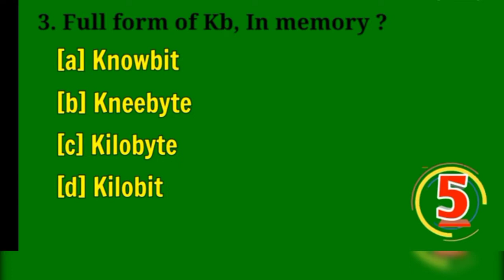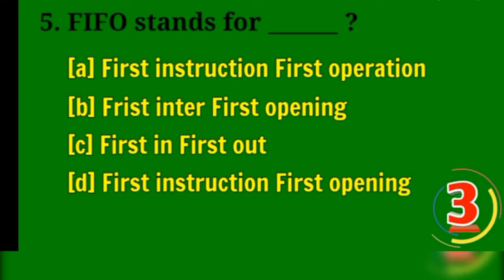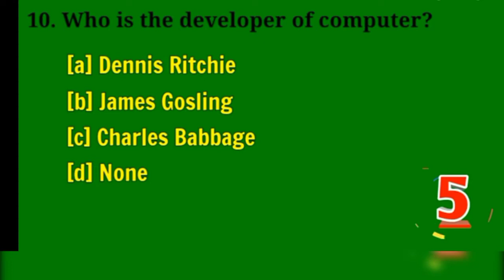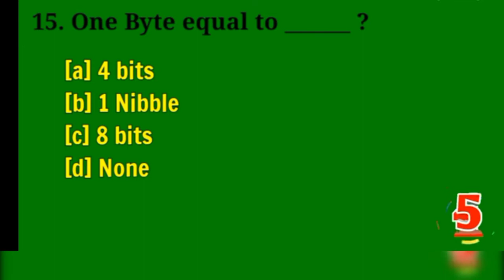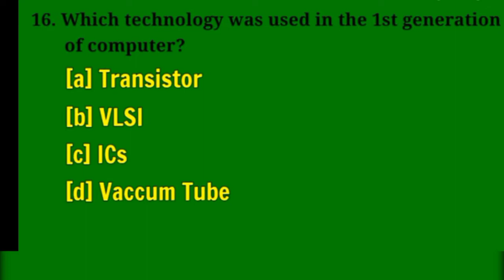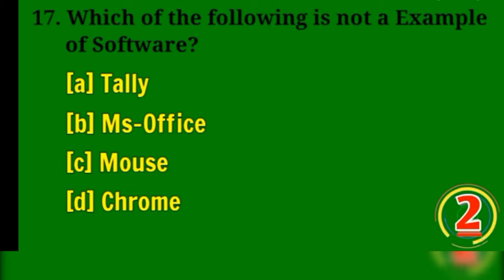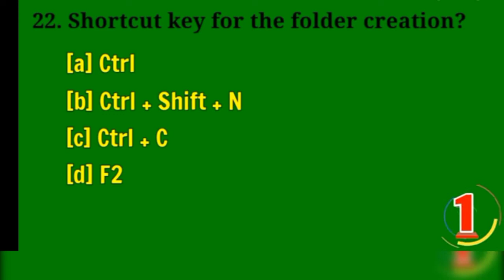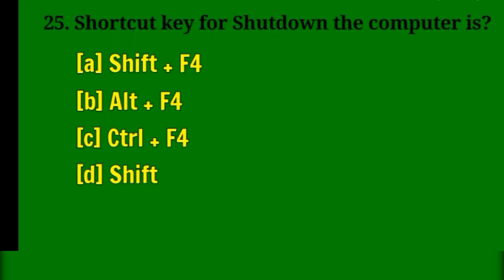Computer Important Question Part-1| Competitive Computer Question in Hindi